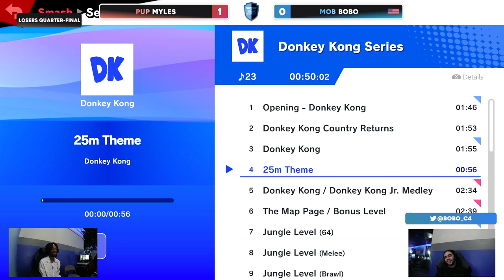Encore Smash Weekly #229 PUP Myles Vs. MOB Bobo Losers Quarters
Encore Smash - A Smash Brothers Ultimate Tournament
an Encore Esports Event on Friday Nights
538 Main St

Smash Melee Tournament created, organized, run by Encore Esports Team
Streamed by: Ryan O'Hara
Brackets ran by: Ryan O'Hara
Custom Animations by: Freddy Feliciano
Overlays by: Barry Paust
VOD Upload: Elijah Lindain

Encore Smashed Out Weekly - Smash Melee Tournament
an Encore Esports Event
538 Main St